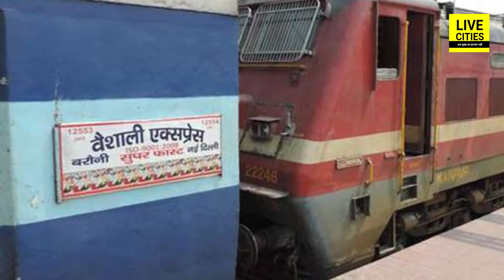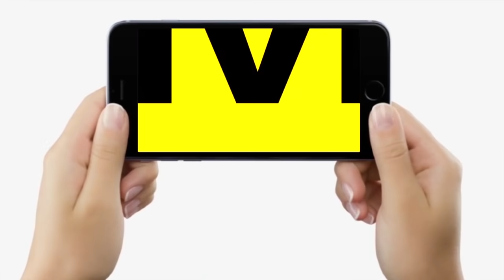Railway ने कर ली तैयारी, यात्रियों की जेब फिर होगी ढिली, इन ट्रेनों में Sleeper हटा लगाएगा AC Coach